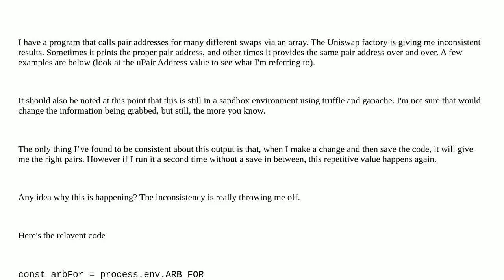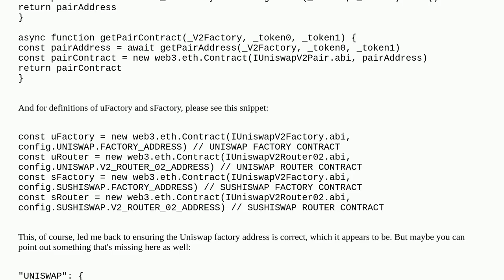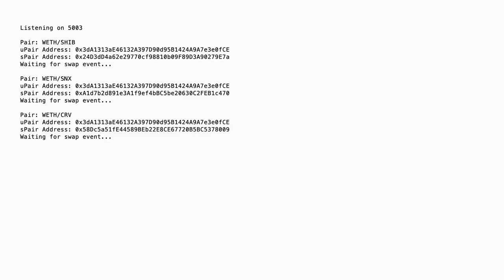Uniswap repeatedly calling the wrong pair address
A special thanks goes out to the community

  uniswap javascript